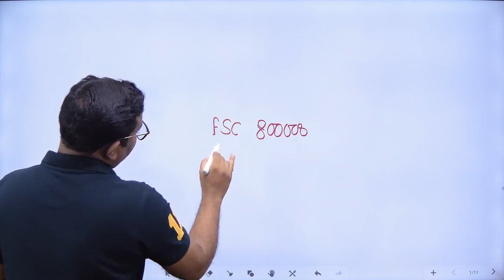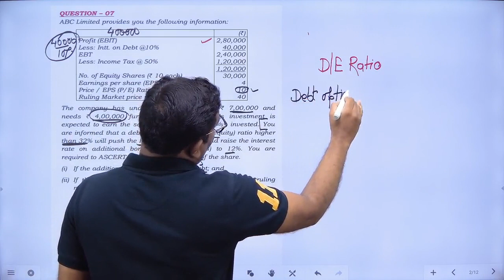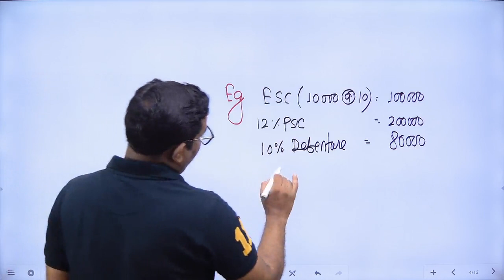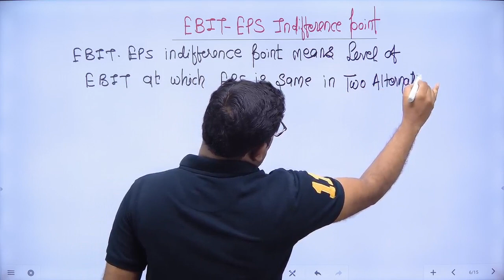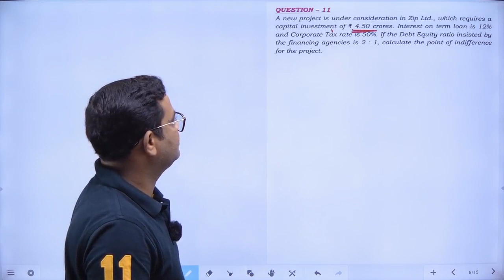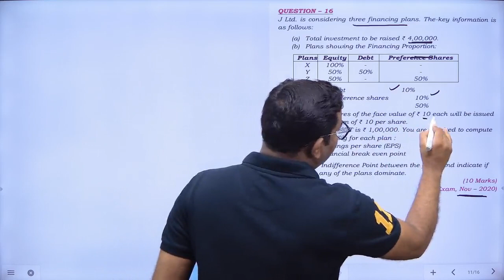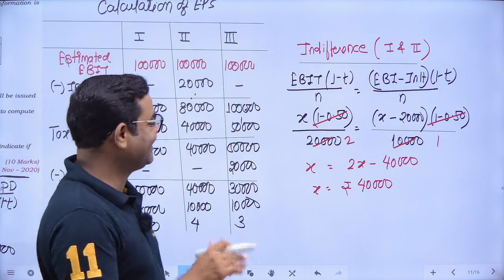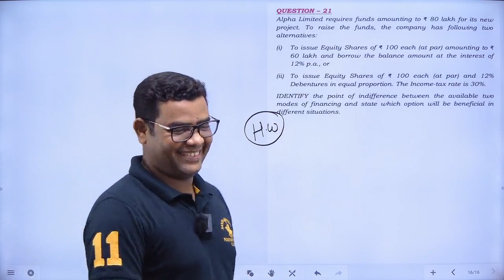CA INTER FM CAPITAL STRUCTURE CLASS - 2